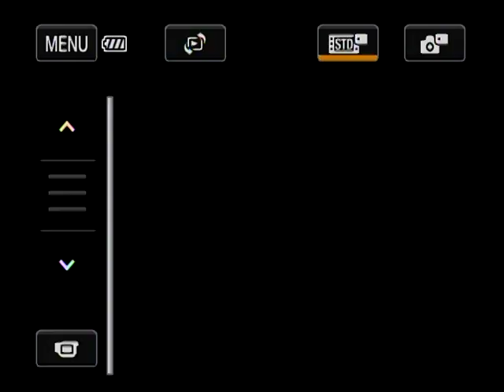AFF Jumps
Learning to skydive.  The first two clips are jump 1 (I'm wearing the teal and purple suit) and jump 2 (red suit) from the videographer's perspective.  The rest of the clips are jumps 1 - 7 in order from my instructor's perspective.